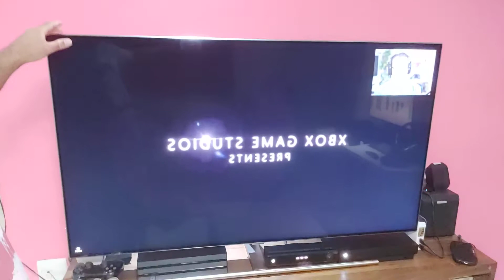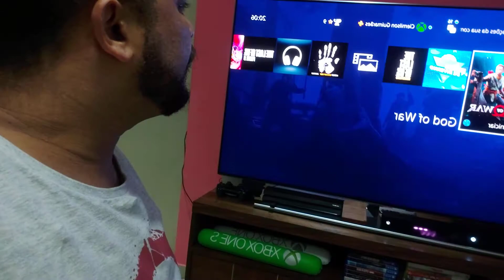TV QLED ,XBOX ONE X & PS4 PRO - EU COMO CAIXISTA MEREÇO ISSO?